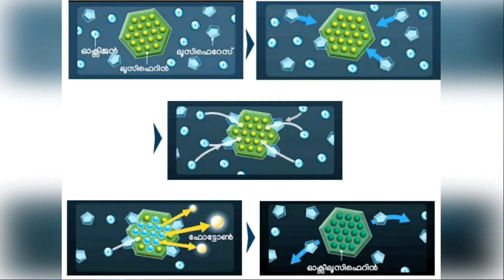bioluminescence.... കവര്ന്റ ശാസ്ത്രീയ വശം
രാസപ്രവർത്തനത്തിലൂടെ ജീവികൾ പ്രകാശം ഉത്പാദിപ്പിക്കുന്ന പ്രതിഭാസം. മിന്നാമിനുങ്ങിന്റെപ്രകാശമാണ് ജൈവദീപ്തിക്ക് ഏറ്റവും സാധാരണമായ ഉദാഹരണം. ആഴക്കടലിൽ വസിക്കുന്ന പല ജീവികളും ജൈവദീപ്തി പ്രകടിപ്പിക്കുന്നവരാണ്. സ്വന്തം ശരീരത്തിലുള്ള മാറ്റങ്ങൾ ഉപയോഗിച്ച് ചില ജീവികൾ ജൈവദീപ്തി പ്രകടപ്പിക്കുമ്പോൾ മറ്റുചിലവ സ്വന്തം ശരീരത്തിൽ വസിക്കുന്ന ബാക്റ്റീരിയകളെയും മറ്റുമാണ് ഇതിനായി പ്രയോജനപ്പെടുത്തുന്നത്. ചിലതരം കൂണുകളും ജൈവദീപ്തി പുറപ്പെടുവിക്കുന്നവരാണ്.ജൈവരാസപ്രവർത്തനത്തിന്റെ ഫലമായി ഫോട്ടോണുകൾ പുറന്തള്ളപ്പെടുന്ന പ്രതിഭാസമാണിത്. ലൂസിഫെറിൻ എന്ന ഒരു തരംപ്രോട്ടീൻ ലൂസിഫെറേസ് എന്ന എൻസൈമിന്റെ സാന്നിദ്ധ്യത്തിൽ ഓക്സിജനുമായി സംയോജിക്കുമ്പോഴാണ് ഫോട്ടോണുകൾ പുറത്തുവരുന്നത്. മിക്കവാറും ഏകവർണപ്രകാശമായിരിക്കും ഇങ്ങനെ പുറത്തു വരുന്നത്. ഡ്യൂബോയ്സ് എന്ന ശാസ്ത്രജ്ഞനാണ് ജൈവദീപ്തിക്കു പുറകിലെ രഹസ്യത്തെ വെളിച്ചത്തു കൊണ്ടുവന്നത്. മിന്നാമിനുങ്ങിലായിരുന്നു അദ്ദേഹം പഠനം നടത്തിയത്